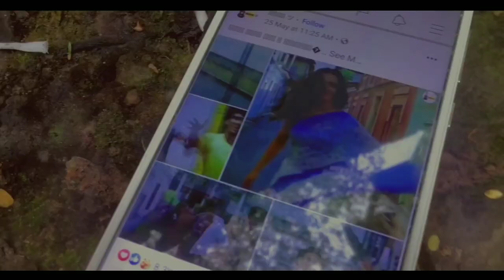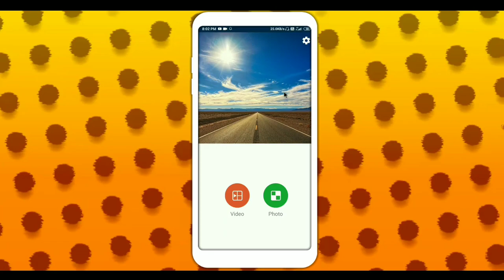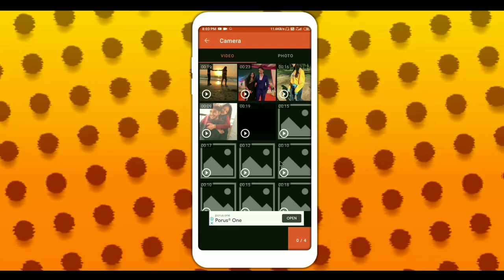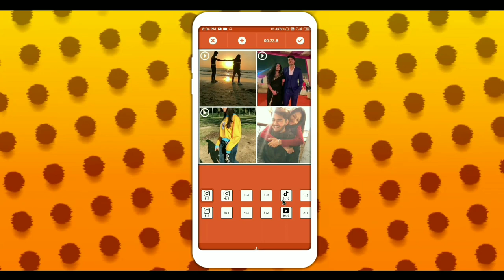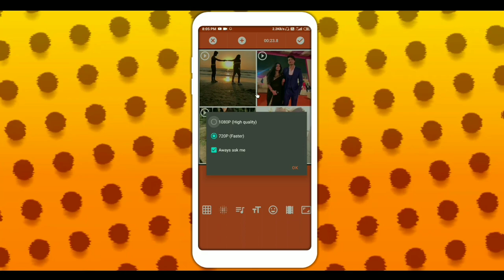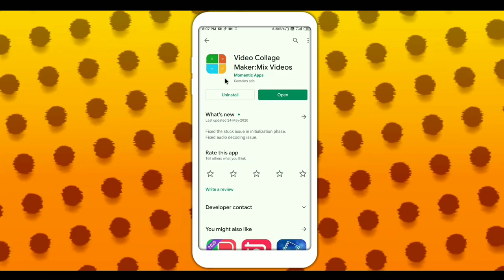ফেসবুক স্ট্যাটাস ভিডিও মোবাইল দিয়ে || How to edit collage video in android || Status Video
📌 Your Queries.
WhatsApp Status Video Editing
Inshot editing tutorial,
bangla text status video makeing,
best video editing with mobile,
inshot,
video editing tutorial bangla,
video edit with mobile,
how to edit videos on android,
how to edit videos for facebook,
Glowing effect editing,
facebook status video editing,
still phone to animation video,
facebook video edit,
how to edit facebook video,
bangla status video editing,
bangla story video edit,
bangla text video edit,
video editing,

 About Us : All Help Bangla is a technology YouTube Channel. You will find technology tips videos in Bengali. ▬▬▬▬▬▬▬▬▬▬▬▬▬▬▬▬▬▬▬
My Other Channels.

                               🙏ধন্যবাদ🙏
                             আবার আসবেন